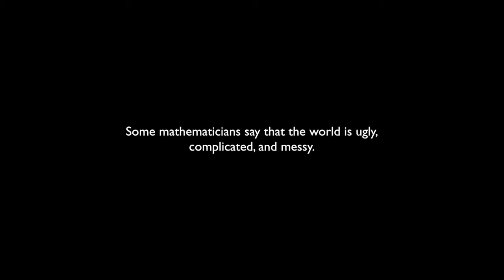AVI WIGDERSON - TEASER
The whole conversation with Avi Wigderson, an Israeli mathematician and computer scientist. He is professor of mathematics at the Institute for Advanced Study in Princeton, will be available soon.